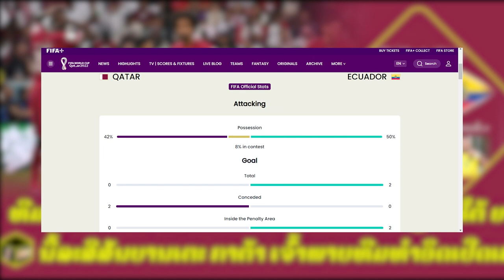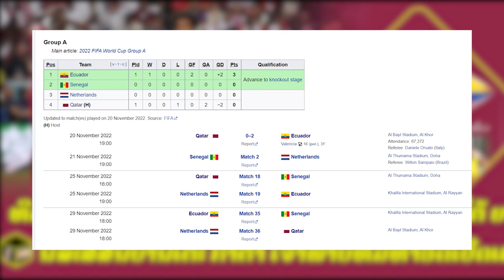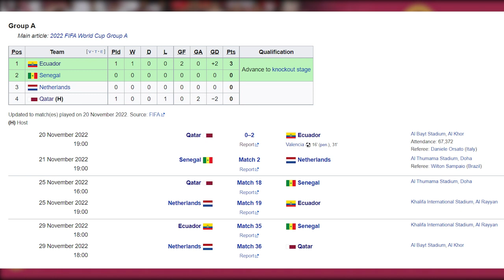FIFA World Cup 2022: world cup 2022 opening ceremony / Match Highlights - Qatar 0-2 Ecuador / i Box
Match Highlights - Qatar 0-2 Ecuador - FIFA World Cup Qatar 2022
ກາຕ້າ ເສຍໃຫ້ກັບ ເອກວາດໍ 0-2